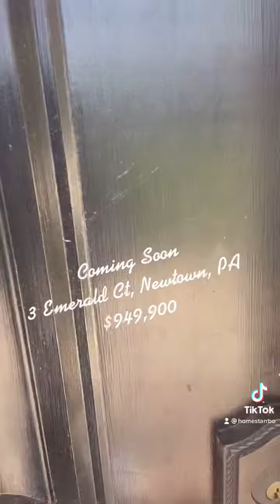NEW LISTING. Presented by Mike Bottaro. 3 Emerald Ct, Newtown, PA 18940 $949,900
Exquisite stone colonial home perfectly situated on a 1.48 acre lot in Upper Makefield providing the perfect setting for a luxurious, entertaining lifestyle set majestically on a hillside with phenomenal views of one of Bucks County's most scenic and private lots.  This custom built George Michael home is turn key and has been entirely upgraded throughout displaying all the desired features one could only dream of inspired of a newly remodeled HGTV style home.  Walk through front door and into large center hall foyer with gorgeous staircase with modern white risers and beautiful hardwood flooring which carries through entire living space.   Formal living room on left with brick wood burning fire place, beautiful crown molding and wainscoting.  Formal dining room on right also with  crown molding and wainscoting.  Upgraded gourmet kitchen with custom white cabinets, stainless steel appliances including wall oven & microwave combo, tile back splash, white quartz counter tops including on large island with cooktop.  Kitchen offers a desired open concept layout flowing perfectly into eat-in area which overlooks private backyard and huge family room.  Family room offers a gorgeous tray ceiling with plenty of recessed lighting and a wall of quadruple glass French doors allowing in plenty of natural light and leading to private and scenic side yard.  Family room also contains an office right off the family room with built-in bookcases and beautiful glass French doors which is perfect for a working from home environment while still being able to watch the kids.  1st floor also has a half bathroom, laundry room/mud room, access to a 3-car attached garage and offers a bonus room/game room addition off the back of house which was converted from an old sunroom by current owners.  Fully finished basement with custom wine cellar with glass French door and beautiful mahogany wood trim and fitness room.   Walk upstairs to 4 bedrooms and 2 updated full bathrooms.  Master bedroom offers large sitting room, updated master bathroom with all custom shower tile with above rainfall shower head, soaking tub and his and her sink with granite top.  Master bedroom also offers a large walk-in closet with island in middle with white marble counters one could only dream of.   Hall bathroom also contains his and her sink with granite counters and Travertine tile flooring.  The home also contains a newer Heater & AC system, newer energy efficient double pane vinyl windows, newer hardy plank exterior siding, newer stone front exterior, custom plantation shutters throughout, rear Trex deck with modern black vinyl railings and EP Henry side patio! Easy commute to Center City Philadelphia Princeton NJ and NYC.  Minutes from fine dining and major highways such as I-95, R1 and Amtrak train station to NYC.  *** Award Winning Council Rock Schools District and walking distance to Sol Feinstone Elementary!  *** If you are looking for a balance of elegance style and privacy in a premier Upper Makefield location, look no further.